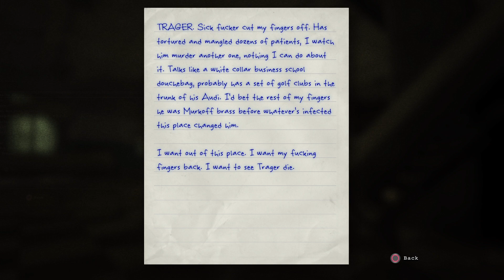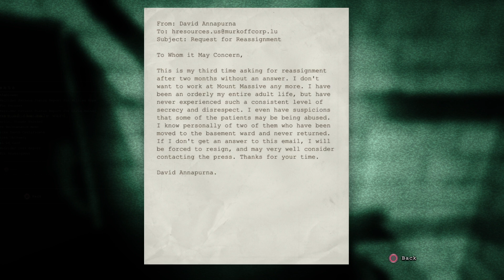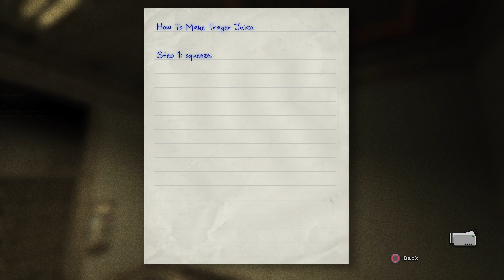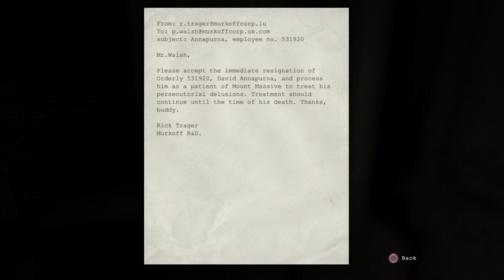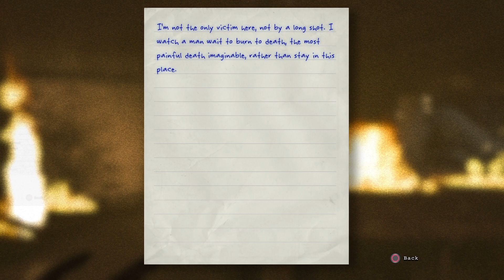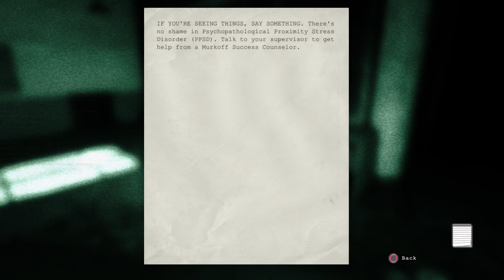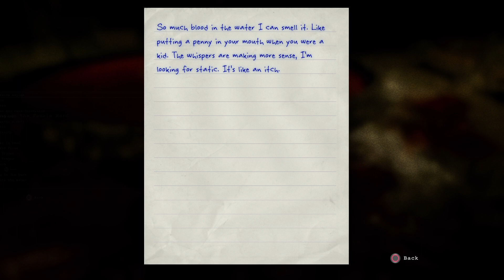Outlast PART 4 WALRIDER!!!